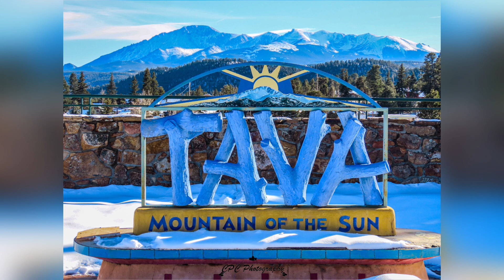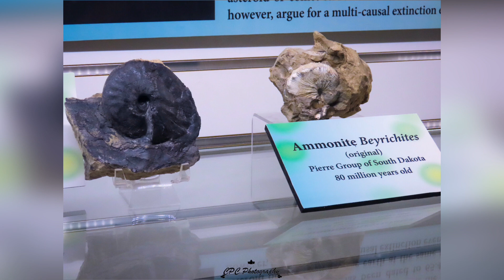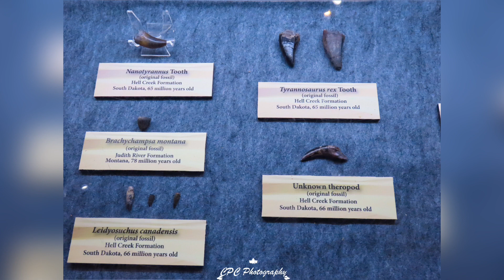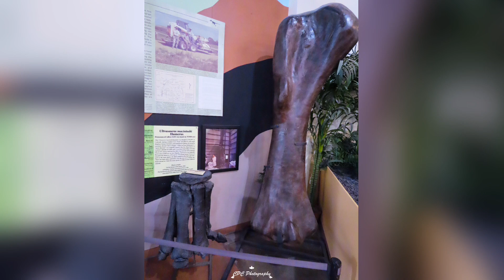CPC Photos of February 2023!